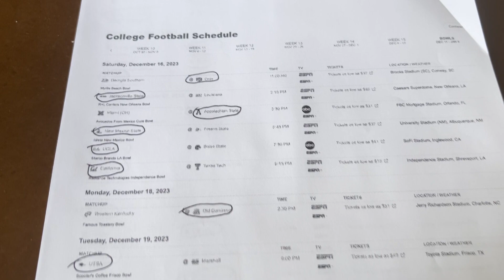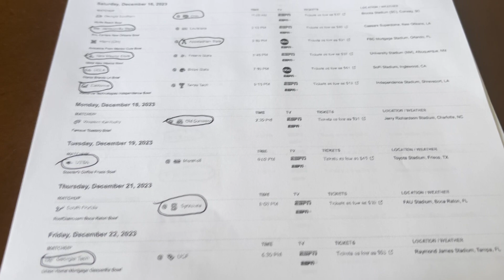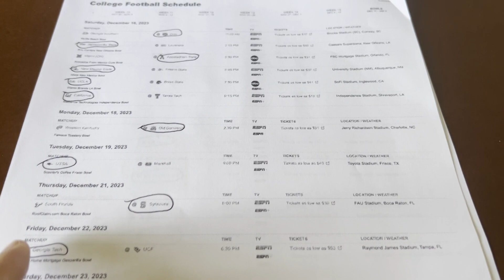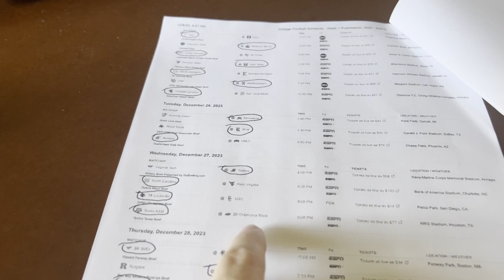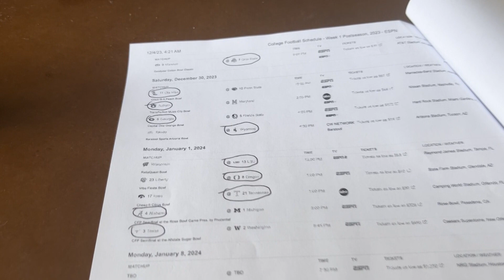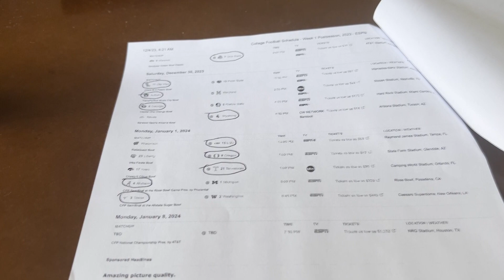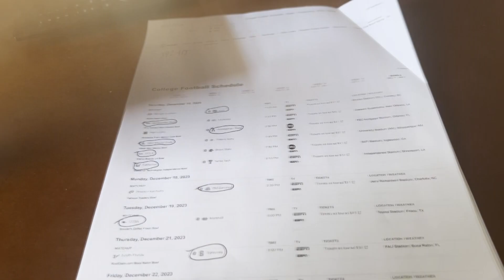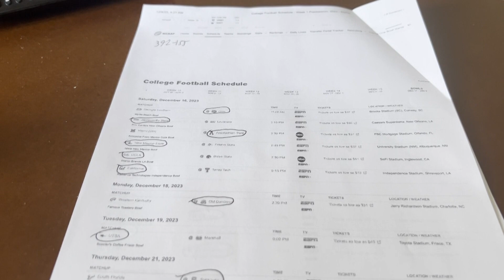Bowl Predictions For FBS College Football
Bowl season gets underway on Saturday. We run through all the games and reveal who we think ends the 2023 season on a high note. Included in these picks is the College Football Playoff. Let me know who you think wins that and who wins the other bowl games.